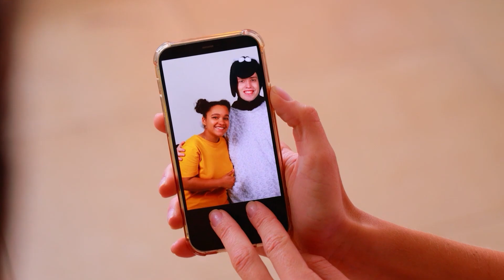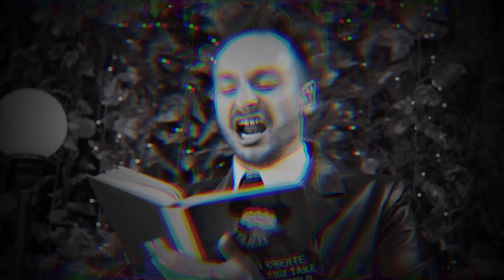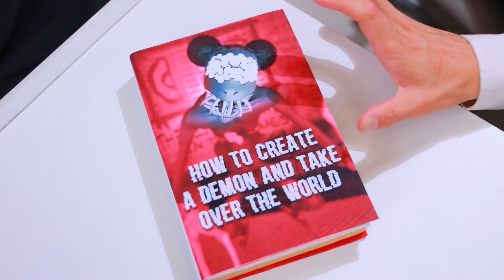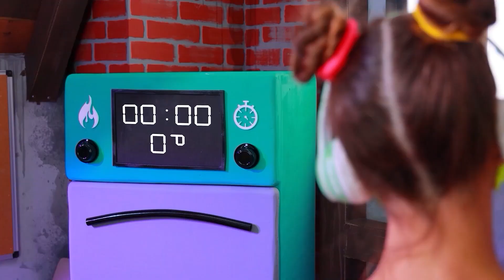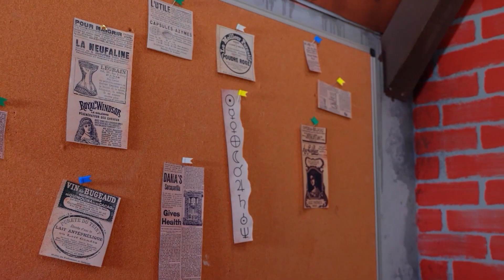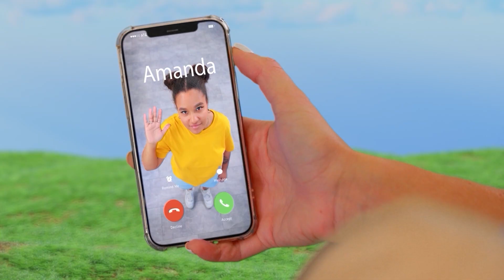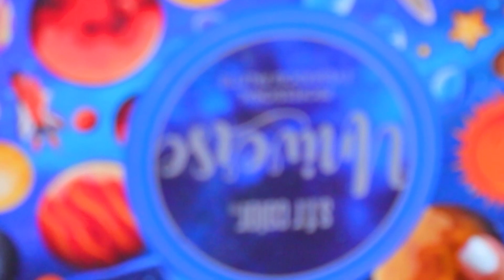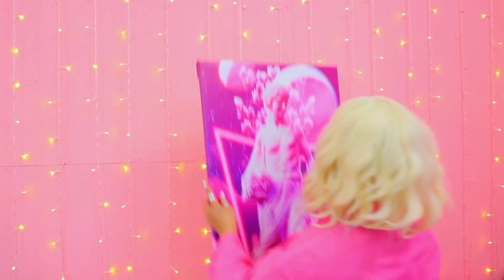असली ज़िंदगी में अमैंडा द एडवेंचरर! अमैंडा की दुख भरी कहानी!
नवीनतम वीडियो | सभी सूचनाएं चालू करें
क्या आप जानना चाहते हैं कि एक आम लड़की से अमैंडा , एडवेंचरर अमैंडा कैसे बनी? तो फिर आराम से बैठें और अभी अमैंडा की असली कहानी देखें!